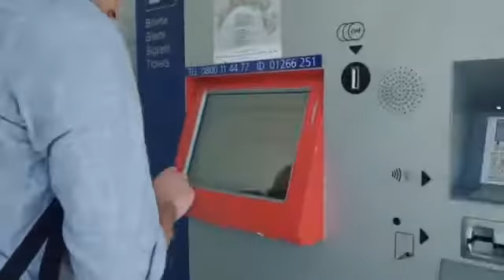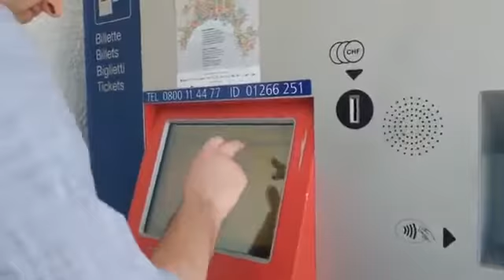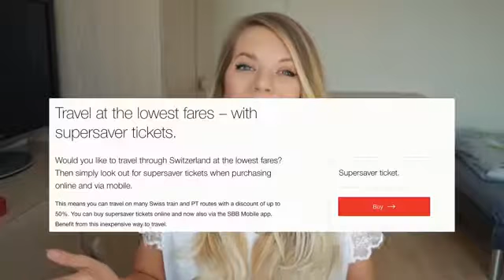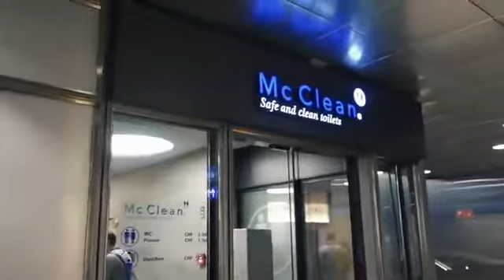SWITZERLAND ON A BUDGET Money Saving Tips